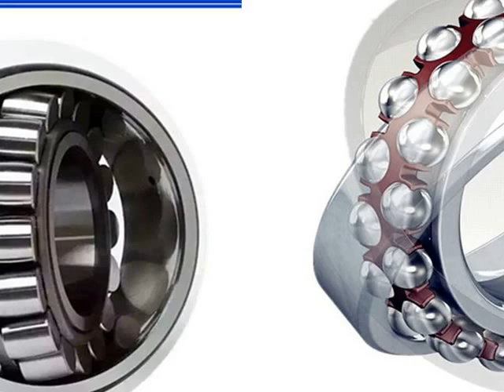The most popular low friction joint self8351